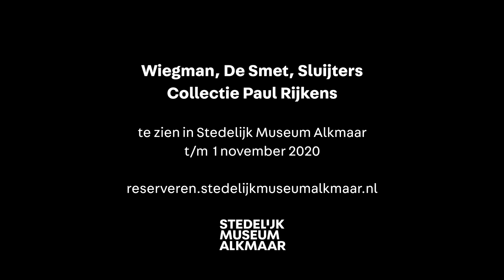Online gallery talk | Collectie Paul Rijkens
In deze online 'gallery talk' neemt Kees van der Geer, gastconservator Stedelijk Museum Alkmaar, u mee door de tentoonstelling 'Collectie Paul Rijkens. Wiegman, De Smet, Sluijters'.

Collectie Paul Rijkens
Paul Rijkens, de grote man achter Unilever, bracht een geweldige collectie eigentijdse kunst bij elkaar. Hij begon te verzamelen tijdens de hoogtijdagen van de Bergense School (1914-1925). In zijn verzameling bevonden zich werken van kunstenaars als Jan Sluijters, Leo Gestel en Matthieu Wiegman, maar ook van Belgische kunstenaars die naar Nederland waren uitgeweken, zoals Gustave De Smet en Constant Permeke.

De verzameling van Rijkens viel na zijn dood in 1965 uiteen. Na jarenlang speurwerk is kunsthistoricus Kees van der Geer erin geslaagd de uitgebreide collectie van zo’n vijfhonderd schilderijen en driehonderd etsen die Rijkens bezat te reconstrueren. Een selectie uit de Collectie Paul Rijkens is nog tot en met 1 november 2020 te zien in Stedelijk Museum Alkmaar.

Muziek: componiste/pianiste, Marion von Tilzer. Titel: Counting the Stars

Stedelijk Museum Alkmaar, The Netherlands